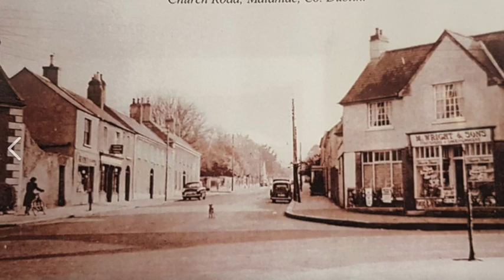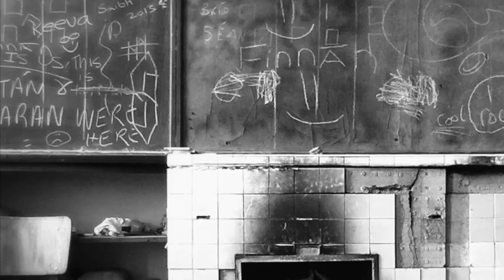Malahide Memories 12: Primary School Days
Eddie Nugent remembers going to The Red Brick School in 1950 and then to the Boys School in the Parochial Hall - He also talks about the 'Hill Hoppers' heating their cocoa for lunch, playing conkers and marbles, and an angry teacher who fired a duster through a window. Part 2 (talking about the move up to the Grove coming soon).